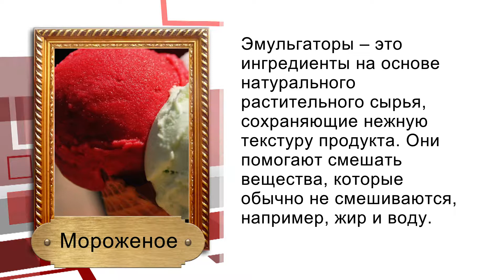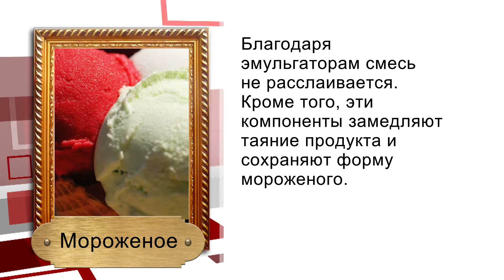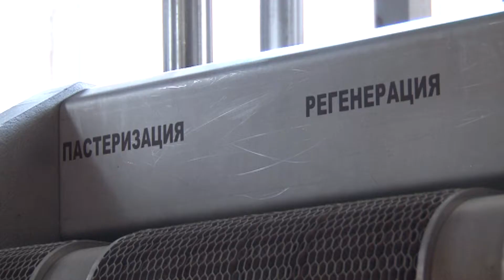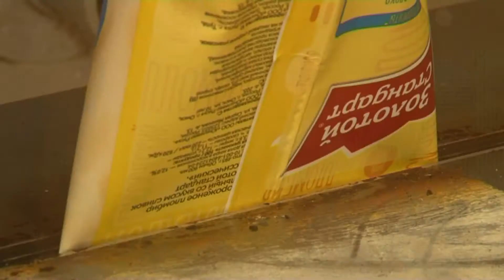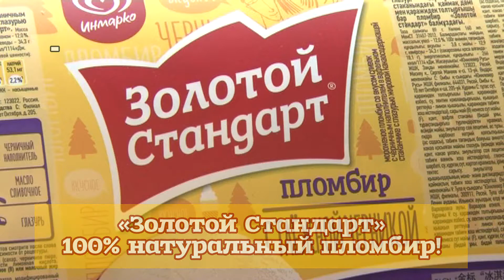Уроки вкуса Мороженое